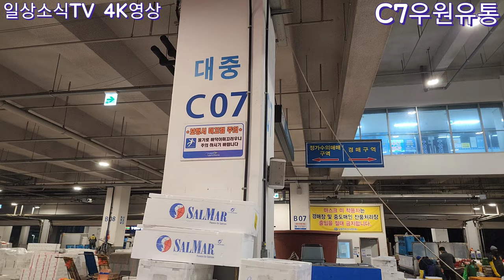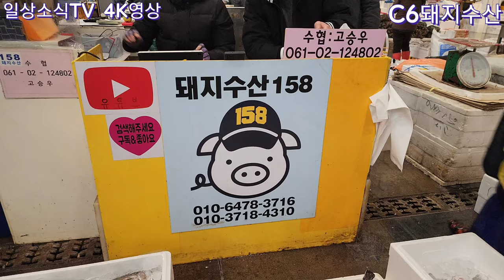무늬오징어 도치 삼치 단새우등 특별한게 없는듯 다 특별하고 좋은것이 넘쳐나~ 11/16(04:00-05:30)노량진수산시장 선어도매 시세정보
모두가 특별한 날
김장용생새우 본격등장 병어 갈치 조기 등 열거하기 다양하고 좋은게 많고 싸고~